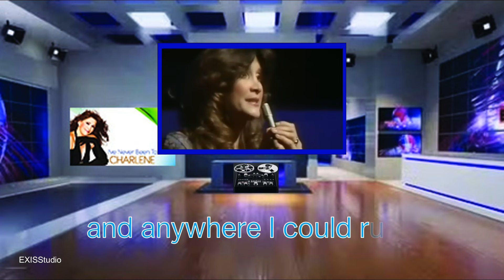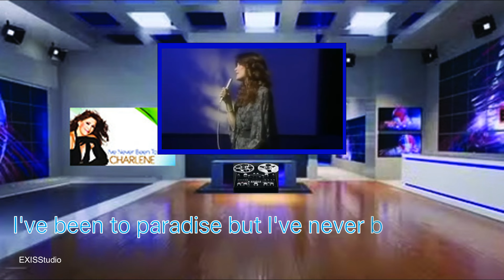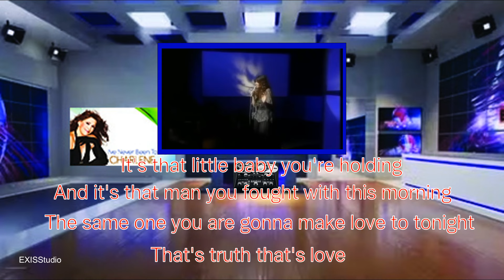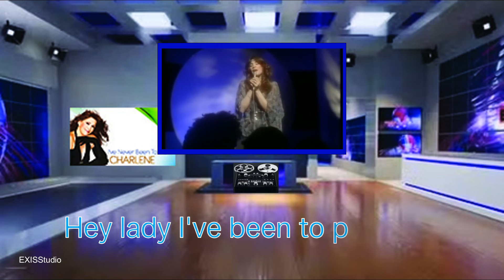Never Been To Me ( with Lyric)